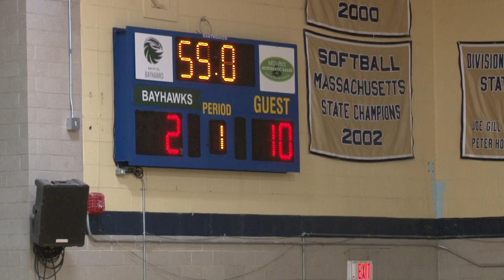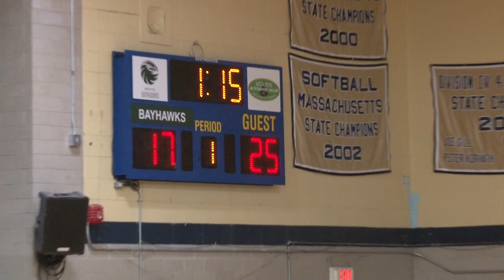Bayhawk Volleyball vs Bunker Hill 9 16 2023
Saturday sept 16 2023 game